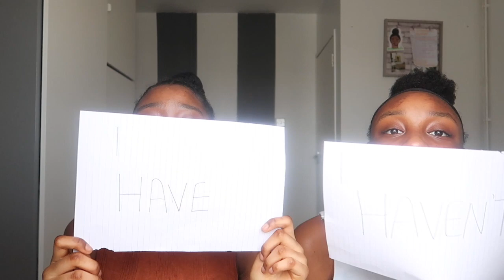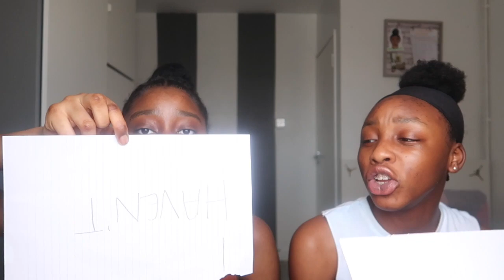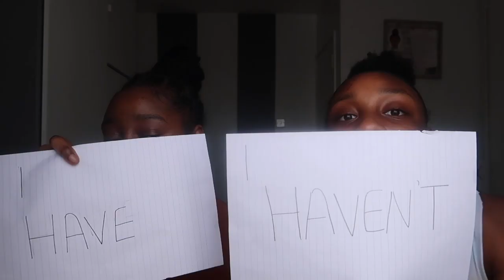exposing our secondary school SECRETS with a game of never have i ever...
Hey TheL Squad,
our social medias:
tiktoks @theonlygoblem & @just_lovely
📸 : thel_sisters/geemunii.x
🐦: the2lsisters
👻:The2Lsisters
credit to the music used in the video:
Help fund our trip to the US by watching the ads! lol!